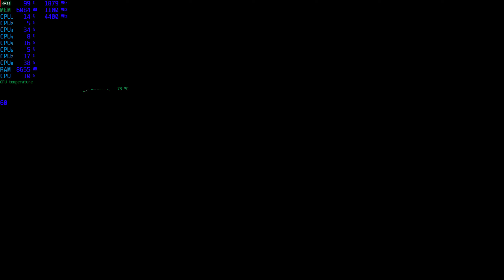Borderlands 3 Badass Settings - 2560x1440 | Radeon VII | RYZEN 3800X 4.4GHz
Follow The Awesomeness

ALL 3RD PARTY:

- SONGS
- SOUNDS
- SCREENSHOTS
- VIDEO CLIPS